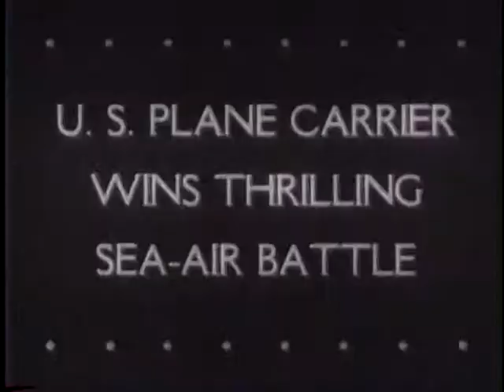Latest Pictures With American Troops In North Africa (1942)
National Archives and Records Administration - ARC 38938, LI 208-UN-31 - Series: Motion Picture Films from "United News" Newsreels, compiled 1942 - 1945. Part 1, Gens. Eisenhower and Clark review U.S. troops in North Africa. Gen. Doolittle inspects airbases. Shows French and Sengalese troops. French Gen. Henri Giraud is met at the Washington, D.C. airport by Gen. Joseph McNarney. Part 2, P-38 airplanes are unloaded and assembled in Australia. Part 3, the British 8th Army occupies Benghazi in North Africa. Part 4, aircraft carriers and other ships withstand a Japanese aerial assault.